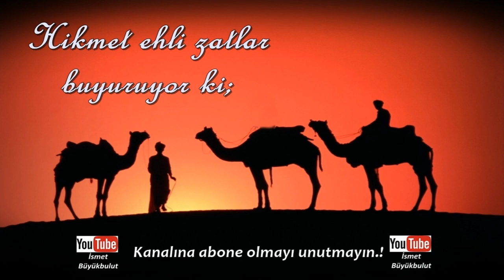Hikmet ehli zatlar buyuruyor ki; | Ramazan ayı istiğfar zamanıdır